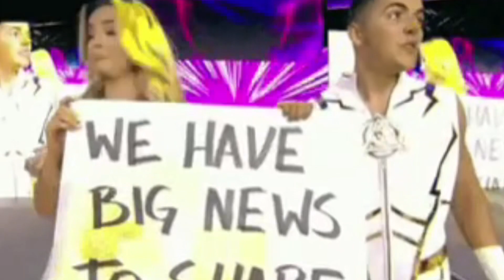Sammy Guevara {MV} - Unstoppable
I made this music video for the Spanish God Sammy Guevara using the song "Unstoppable" by Onlap.

I hope that you enjoy this music video!